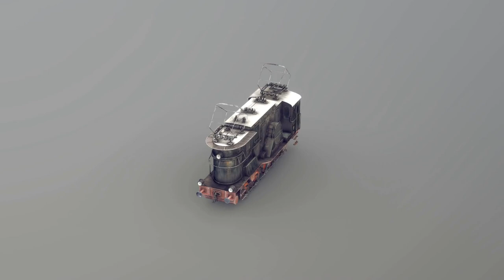Sketchfab Staffpicks Monday Week 39 2023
✨ Your daily Staff Pick round up! ✨

🚗 "carRemoteControlSubdive" by /vasylijbabich

🐌 "Sad Snail" by /Ergoni

🚃 "EG 507" by /JesperLandin